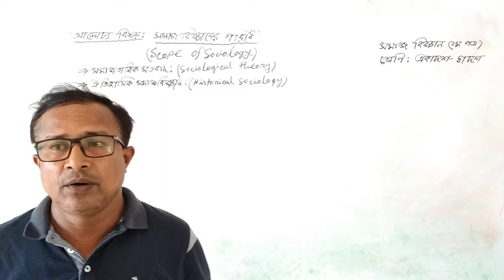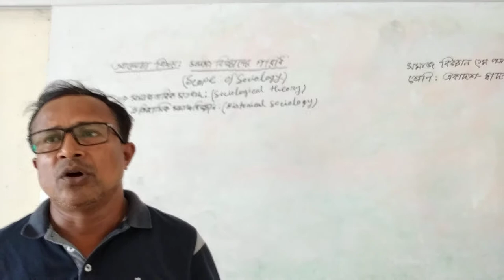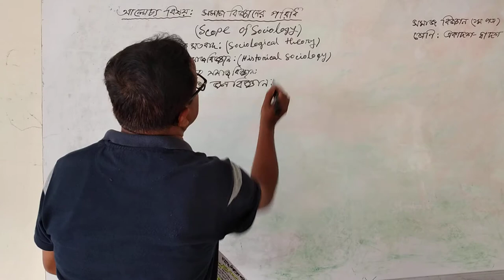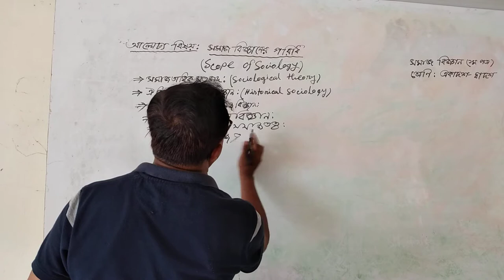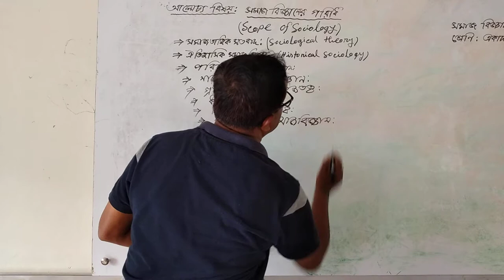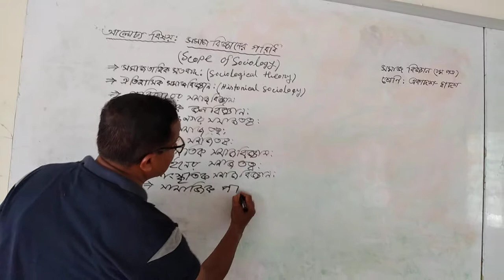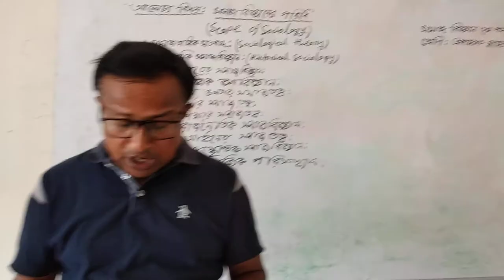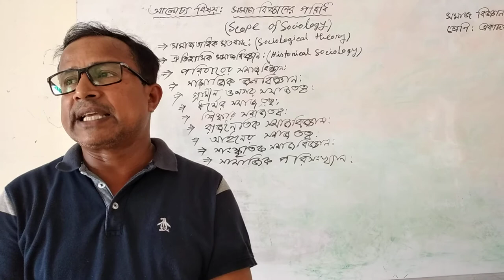SOCIOLOGY 1ST PAPER S M SHAFIULLAH LECTURER GOVT NORTH KHULNA COLLEGE